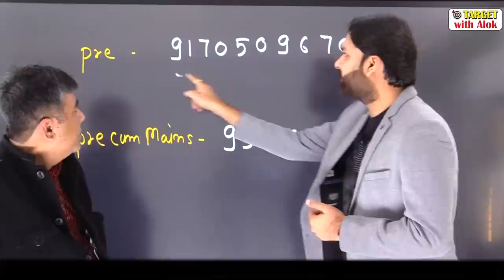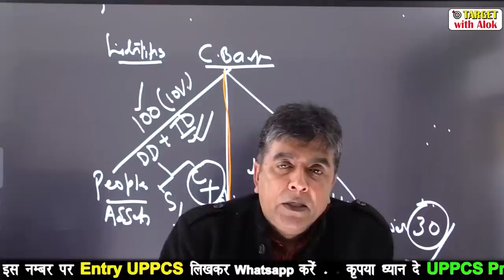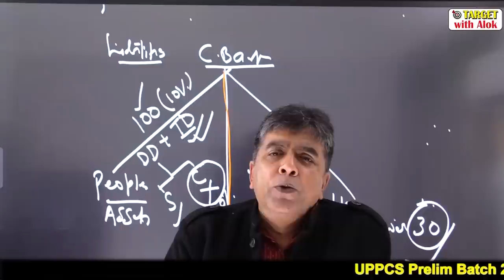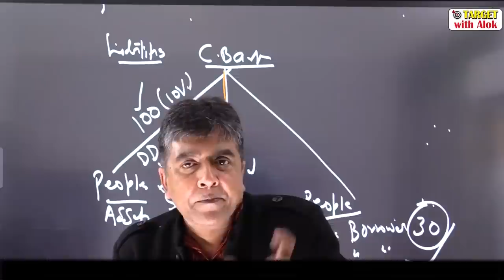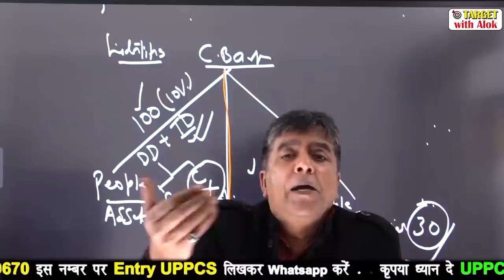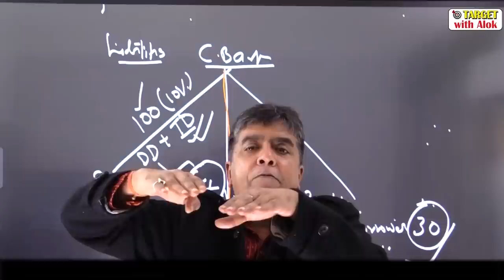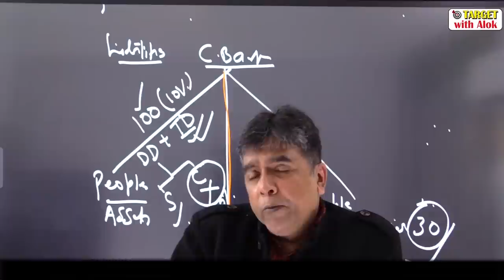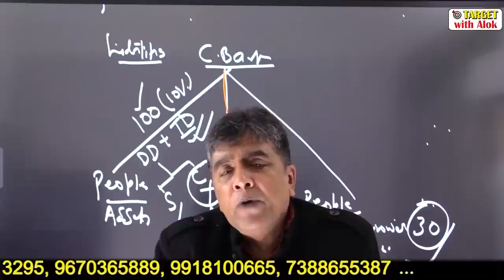UPPCS Exam -2020 || आपकी सफलता के लिए महत्वपूर्ण सुझाव... || Target With Alok